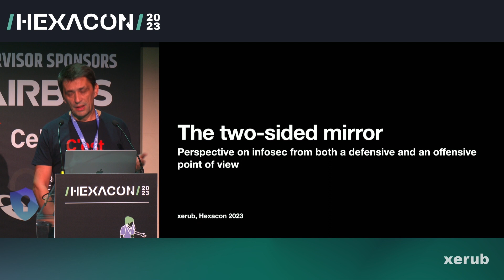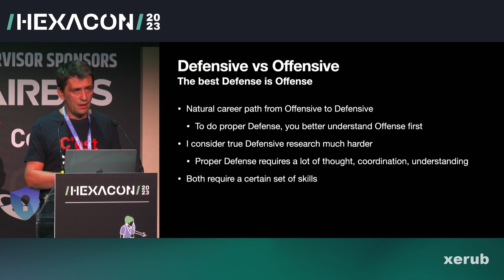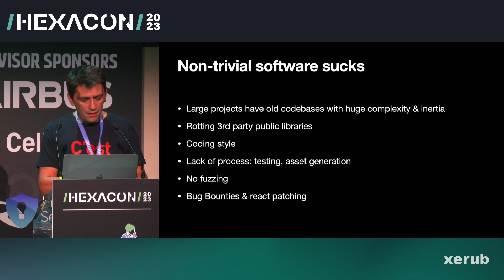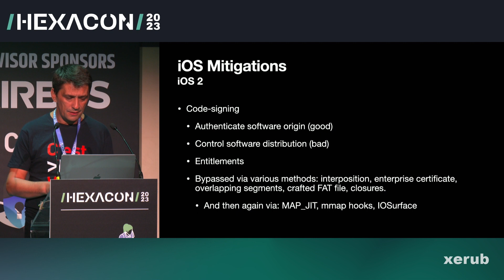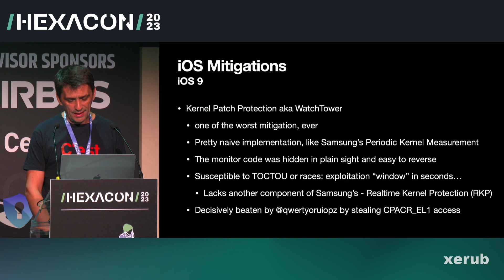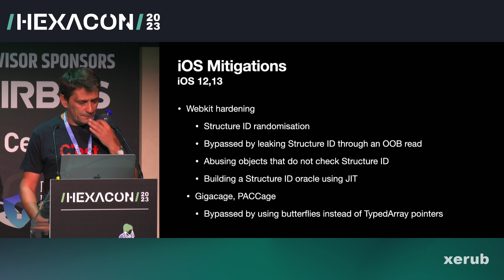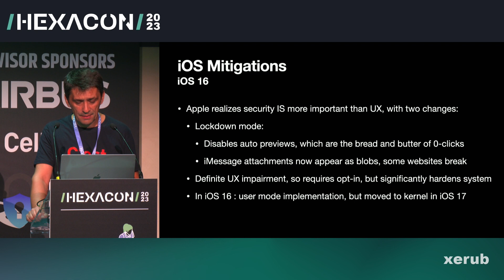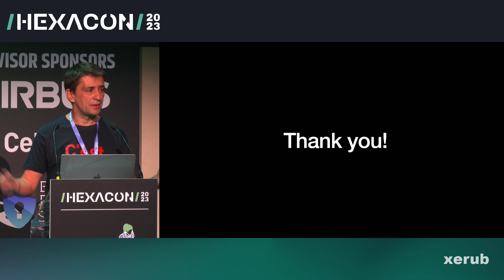HEXACON2023 - The two-sided mirror by xerub